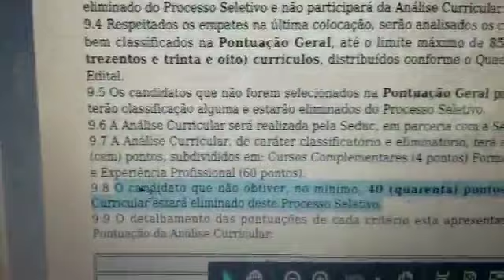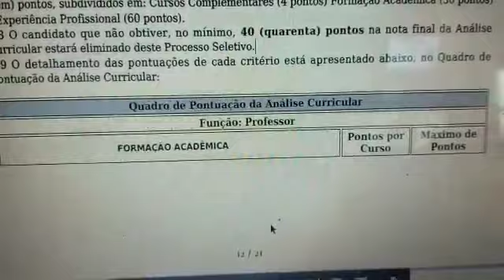Processo seletivo simplificado Seduc- pontuação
Nesse vídeo eu faço uma simulação da pontuação do processo seletivo. É bom que todos fiquem atentos.